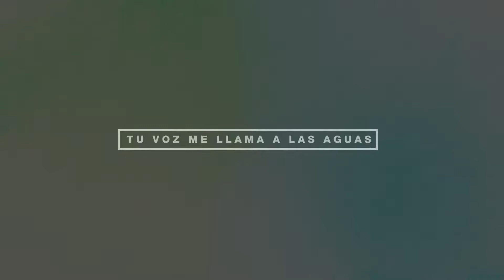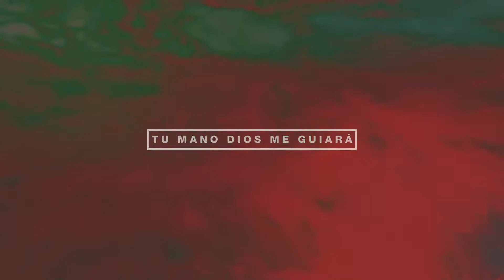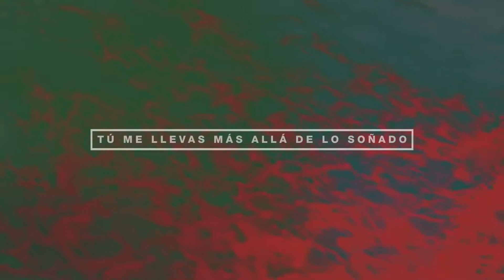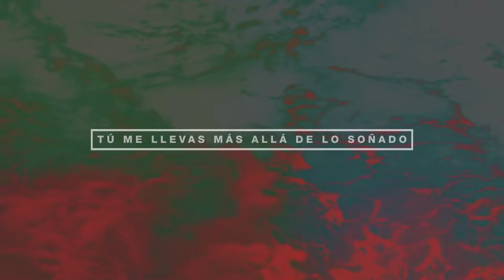Océanos Donde Mis Pies Pueden Fallar – Hillsong UNITED